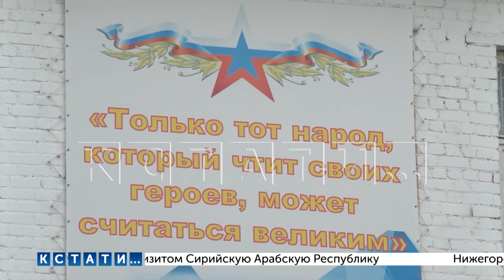Губернатор Глеб Никитин посетил Костромской полигон, где обучают мобилизованных нижегородцев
Губернатор Нижегородской области Глеб Никитин побывал в Военной академии радиационной, химической и биологической защиты в Костроме. Там проходят подготовку многие мобилизованные нижегородцы.